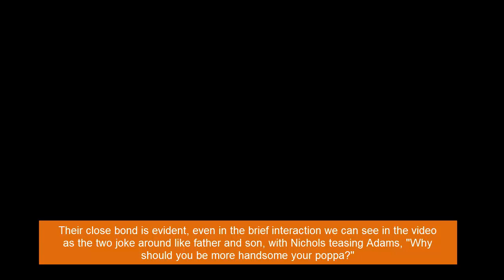Tripp returns to Salem to reunite with family - Days of our lives spoilers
DOOL spoilers - create date 27/8/2022: Tripp returns to Salem to reunite with family

Hi guys, my name is Anna and I'm a freelance writer who loves daytime dramas, especially NBC's Days of our lives. It can be said that I am haunted by the stories in the chaotic and complicated town of Salem. So, I spend a lot of time researching, researching and refering to anything related to Days of Our lives. That's what drives me to speculate about what's going to happen, and shocking spoilers and twists are my forte!